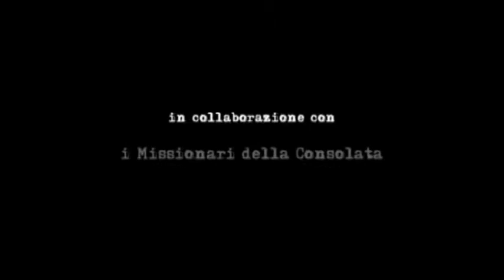"INTENDIAMOCI" DVD by "I Missionari della Consolata". Music by Sal Solo - San Damiano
This is an excerpt of DVD "Intendiamoci - Colori d'Africa" ( Production by "Società Generale Dell'Immagine") Special thanks by Filoage to "I Missionari Della Consolata" ) and to Sal Solo ) for allowing the publishing of this video. Many thanks to "Un mondo A Portata Di Mano" ONLUS.